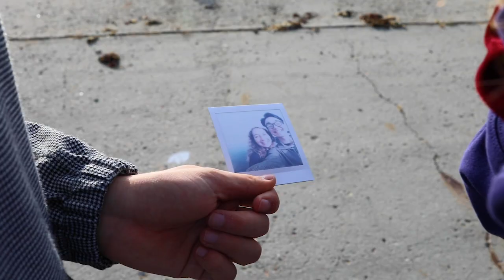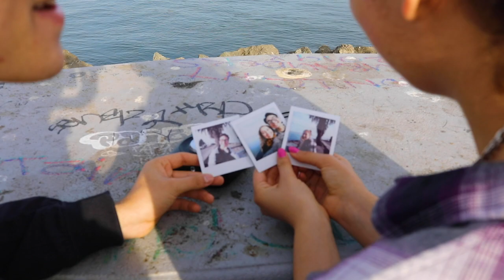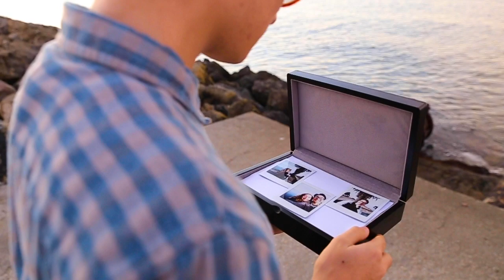Blurry Pictures by Les Priest (feat. Nightly) Music Video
Blurry Pictures by Les Priest (feat. Nightly)
Written, directed, and edited by Sophie Frey
Starring Jeremy Goei and Angelica Reyfer